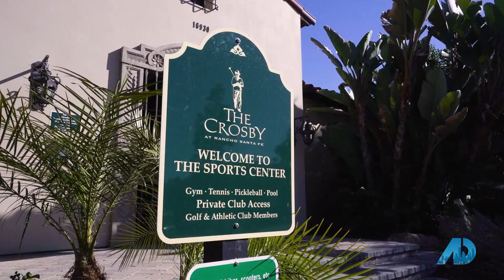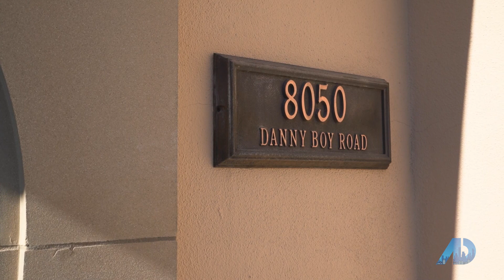David & Julie Butler | Hosts of American Dream TV: Selling San Diego featuring The Crosby Estates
David and Julie Butler are the top luxury realtors in the area; their achievements include over $100M in sales volume in 2022, averaging 50+ transactions each year and consistently being awarded with the Platinum Recognition of Excellence by the San Diego Association of Realtors year after year. As local homeowners, proud members of the community and parents to three kids, no one knows the area, the schools and the quality of life living here better than they do.

Today, we welcome to The Crosby at Rancho Santa Fe, a luxurious gated golf course community located just minutes from heart of Rancho Santa Fe. This master-planned community offers distinctive architecture, design and landscaping that blends with the regionally historic styles of Rancho Santa Fe and early California.

Featuring 70 villas, nearly 300 semi-custom homes, and 70 custom homesites, The Crosby offers a diverse range of living options. The 18-hole private golf course, interwoven between the stunning homes, adds to the community's beauty and serenity.  Nestled within 700 acres of serene surroundings at the east end of Rancho Santa Fe, The Crosby is a community that pays homage to its namesake, the legendary Bing Crosby.  He lived here in Rancho Santa Fe for a number of years and besides being a famous movie star and singer, he was an avid horseman and golfer. At the heart of the community is the Crosby Golf Club, a championship golf course designed by PGA legend Fred Couples and renowned golf course architect, Brian Curley. Undulating greens, spectacular elevation changes and unparalleled views await you on every hole.  Multiple tees boxes allow you to play the course as easy, or as difficult as you choose.

In addition to the stunning golf course, the Club boasts a 30,000 square foot clubhouse and amazing swim and tennis programs. The clubhouse provides a fine dining experience and hosts a variety of social events throughout the year, making it the perfect place to meet new neighbors, build lasting relationships and strengthen the community spirit.

Homeowners within The Crosby Estate enjoy an incredible array of amenities and social activities centered around a world class golf course, with a state-of-the-art practice facility, and luxury club house.  If you’re looking for something other than golf, the club also a complete athletic center with heated swimming pool/spa, tennis courts, pickleball courts, fitness center.